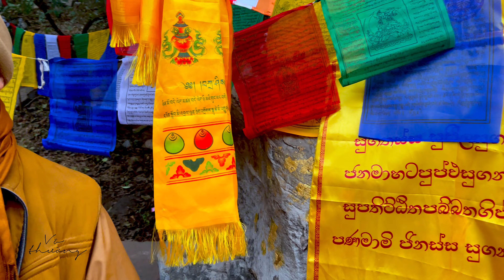Núi Linh Thứu Ấn Độ - Thánh địa của Phật giáo